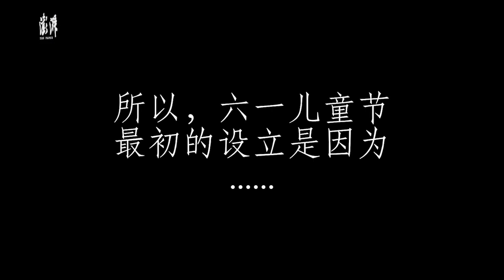街采丨你知道儿童节的由来吗？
你知道儿童节的由来吗？童年在你的记忆中是什么样的？如果让你选择，你想回到童年的什么时候？儿童节的前夕，我们走上街头，问了问大家的答案。